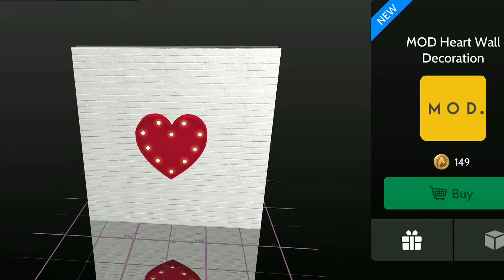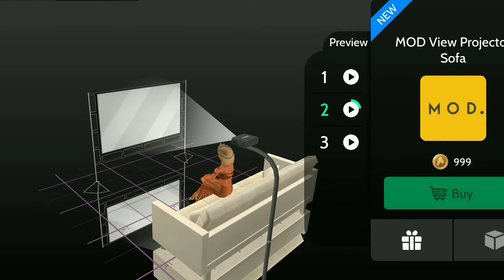a closer detailed look at releases in avakin life this Friday 10th September